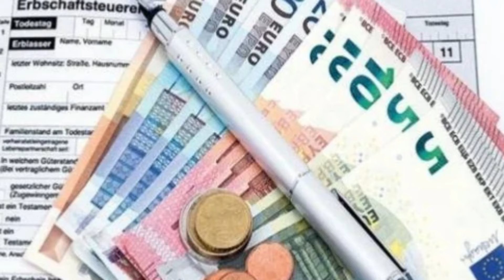ஜெர்மனியில் வேலை வாய்ப்புக்காக காத்திருக்கும் 2 மில்லியன் புலம்பெயர்ந்தோருக்கான நடவடிக்கை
ஜேர்மனியில் சுமார் 2 மில்லியன் அகதிகள் வாழ்கிறார்கள், வேலை வாய்ப்புக்காக காத்திருக்கும் நிலையில் அவர்களுக்கு உதவுவதற்காக நடவடிக்கை எடுக்கப்பட்டுள்ளது.